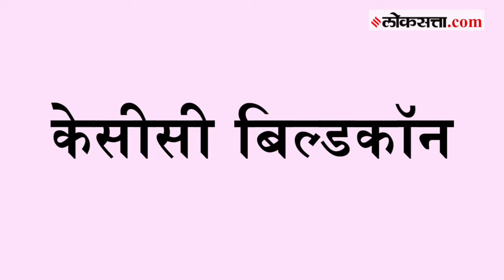Mumbai- Delhi Highway: उंदरामुळे खचला एक्सप्रेसवे; कंत्राटदार कंपनीच्या कर्मचाऱ्याचा जावई शोध!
Delhi-Mumbai Expressway Road caved: मुंबई-दिल्ली महामार्ग खचला असून अनेक वाहनांचा अपघात झाला आहे. हा महामार्ग बांधणाऱ्या कंपनीच्या कर्मचाऱ्याने रस्ता खचल्याबद्दल उंदरांना जबाबदार धरले होते. केसीसी बिल्डकॉन या कंपनीचा कनिष्ठ कर्मचारी असलेल्या एका कर्मचाऱ्याने सांगितले होते की, उंदरांमुळे महामार्ग खचला. या विधानामुळे वाद निर्माण झाल्यानंतर आता कंपनीने सदर कर्मचाऱ्याची हकालपट्टी केली आहे. पंतप्रधान नरेंद्र मोदी यांनी २ ऑक्टोबर २०२३ रोजी या महामार्गाच्या दुसऱ्या टप्प्याचे अनावरण केले होते. या दुसऱ्या टप्प्यात राजस्थानमधील ३७३ किमी, मध्यप्रदेशमधील २४४ किमी आणि हरियाणामधील ७९ किमी टप्प्याचे अनावरण झाले होते. तर सोहना-दौसा हा टप्पा आधीपासूनच कार्यरत होता.